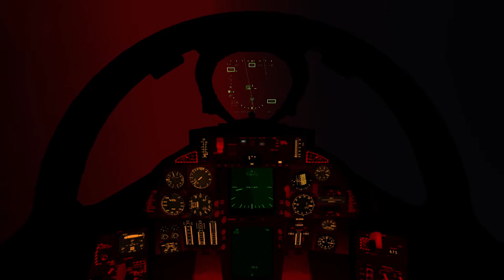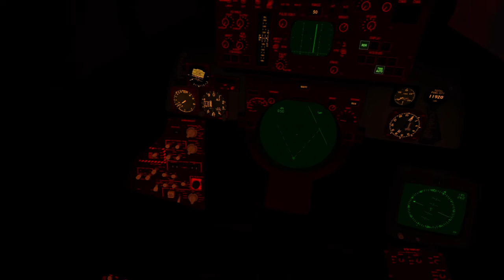[FlightGear] F-14B vs F-15C Round 3/4 Dogfight